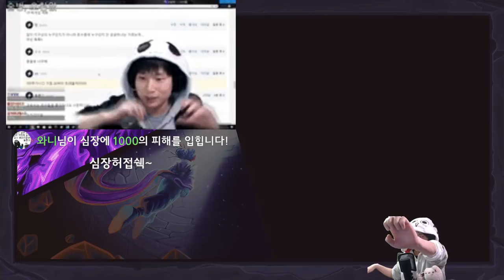추월도 마요도 없이 {Slay the Spire} {슬레이 더 스파이어}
이게 되네